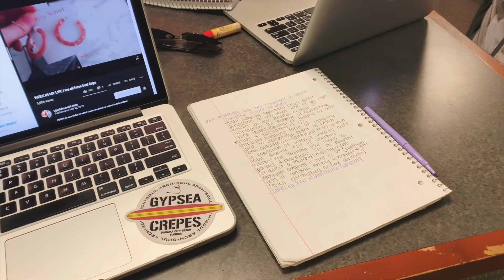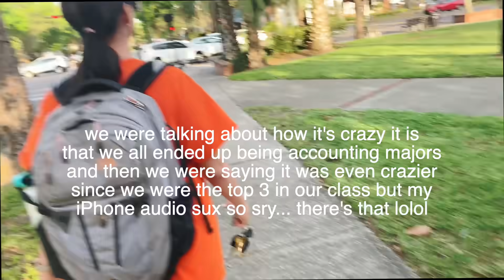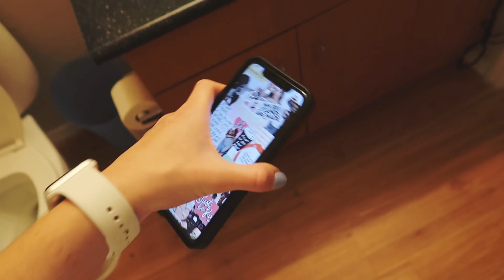college days in my life: visiting my best friend at the University of Florida!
hi guys! hope yall enjoy this quick vlog from my quick trip to gainesville to visit my best friend. I know it's kinda sporadic but it was my spring break and my friend still had classes and stuff so we didn't do much outside of that! be sure to subscribe and follow me on social media down below :)

★ FAQ ★
-What are you studying? Accounting and Finance (I'm a junior)
-What mascara do you use? thrive causemetics mascara